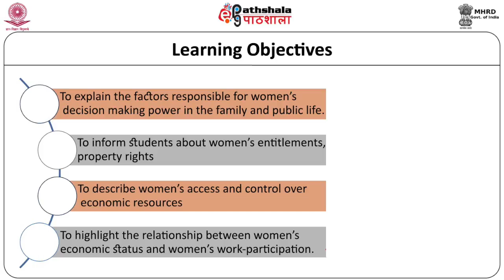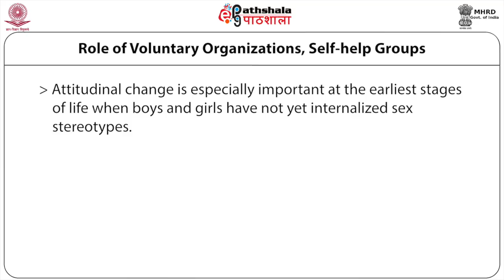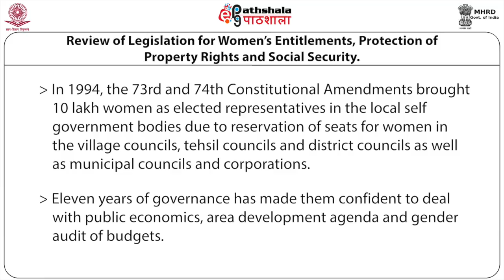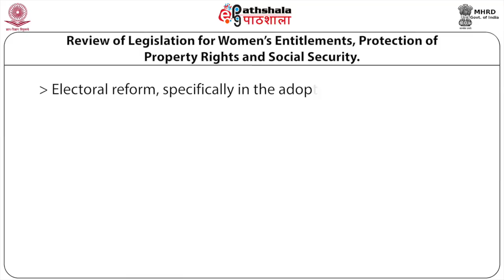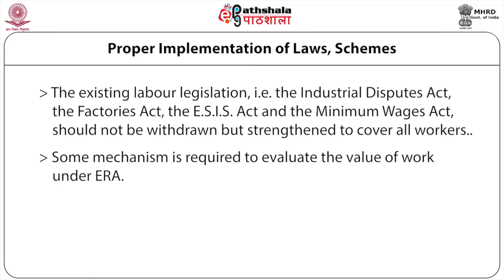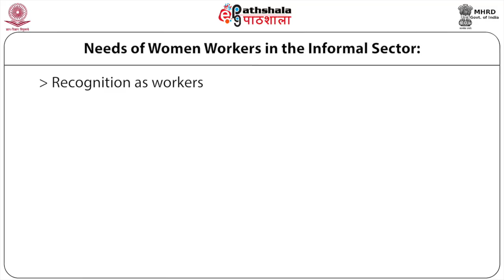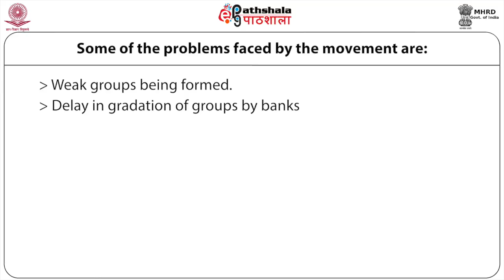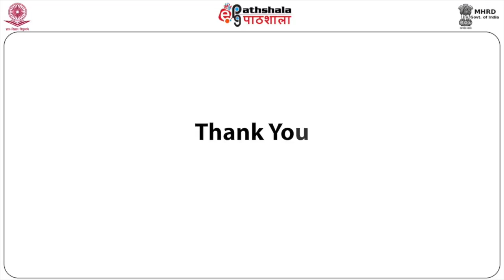Women in Decission Making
Paper: Women and economics